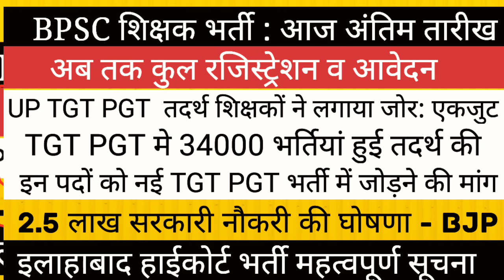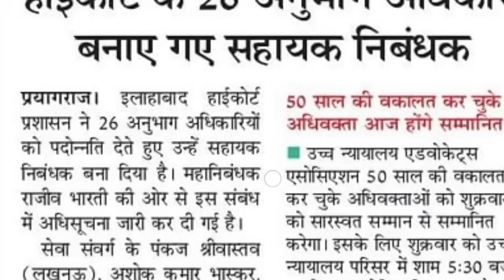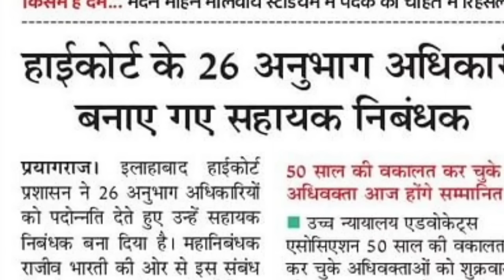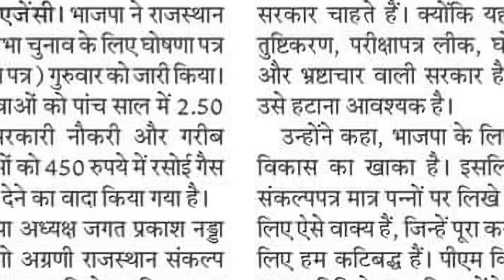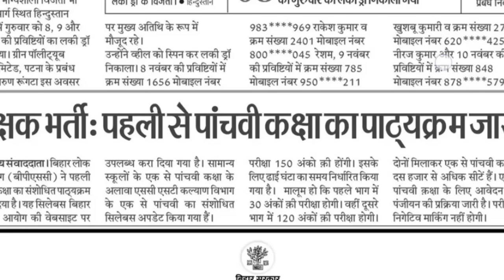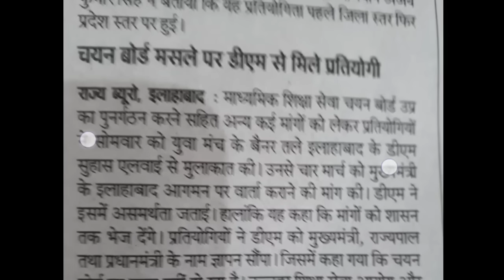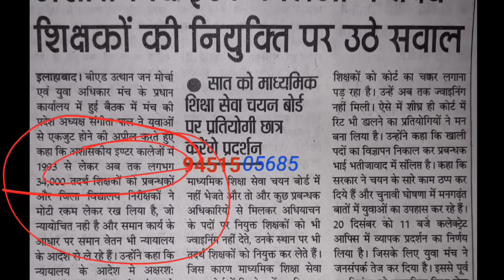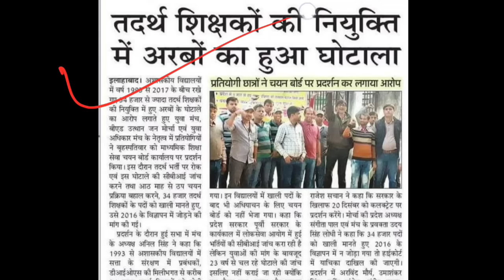UP TGT PGT मे हो सकते हैं 50000 पद II 2.5 लाख सरकारी नौकरी II BPSC भर्ती HIGH COURT RO ARO VACANCY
up
up shikshak
up
super
super tet
uptet exam
PET की प्रश्न पुस्तिका फाड़ रहें हैं छात्र II भर्ती की मांग कर रहें हैं कैसा रहा आज का पेपर

 BPSC शिक्षक भर्ती मे बदलाव II नोटिस II प्राथमिक भर्ती  NIOS NEW VACANCY  प्रयागराज छात्र मानवाधिकार